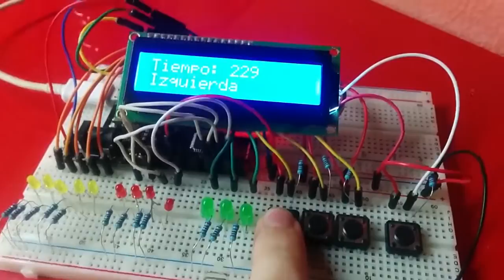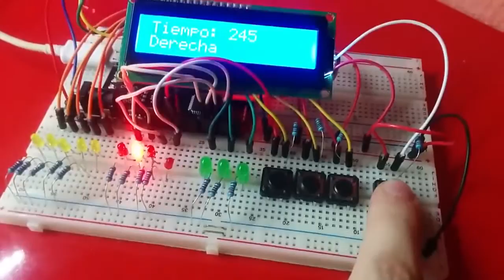Control de emisoras de radioaficionado con Arduino: Placa de pruebas